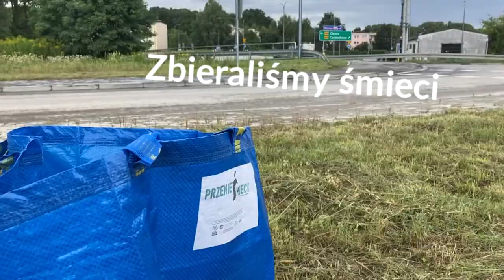Przenieś śmieci - relacja z projektu Działaj Lokalnie - Opowiedz...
Film opowiadający o projekcie "Przenieś śmieci" zrealizowanego w ramach "Działaj Lokalnie i ekologicznie" - o tym jak nasze miejsce cierpiało przez śmieci i jak poczyniliśmy kroki by to zmienić. Ale ten problem dotyka niestety większość miejscowości w Europie.

Zrealizowaliśmy film edukacyjny, kampanie edukacyjną, konkurs wiedzy o segregacji z nagrodami wspierającymi zmniejszanie ilości śmieci w okolicy, posprzątaliśmy naszą miejscowość do toreb wielorazowego użytku a na końcu się integrowaliśmy- po dbaniu o wspólne dobro.

Projekt "Przenieś Śmieci" Dofinansowano ze środków programu „Działaj Lokalnie” Polsko-Amerykańskiej Fundacji Wolności
realizowanego przez Akademię Rozwoju Filantropii w Polsce oraz Ośrodek Działaj Lokalnie Stowarzyszenie LGD „Dolina Stobrawy” w ramach ścieżki tematycznej „Działaj lokalnie i ekologicznie”
w partnerstwie z Fundacją WWF Polska

Muzyka na licencji CC 3.0 z cc.mixter. org